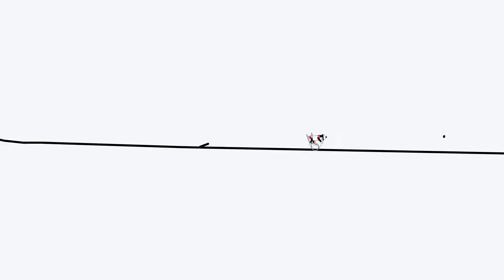Line Rider - The Shire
This is the 2nd line rider track I have made. I synced it to the Lord of the Rings song "concerning hobbits."